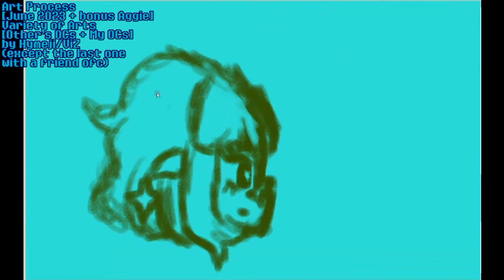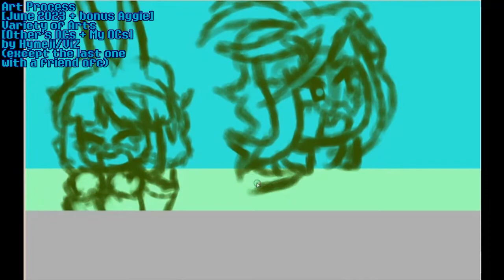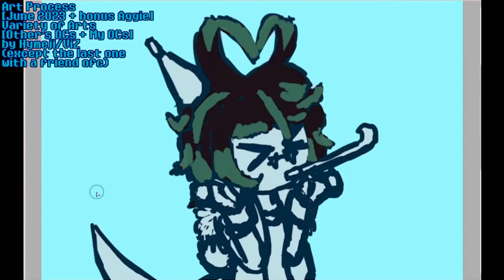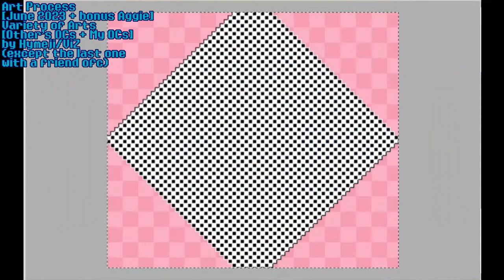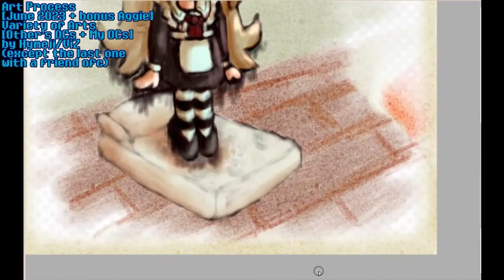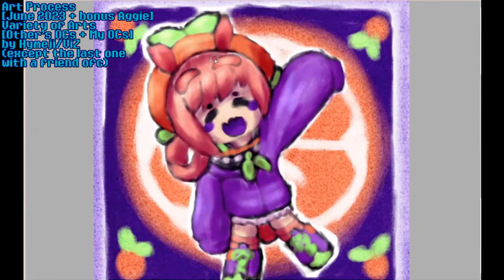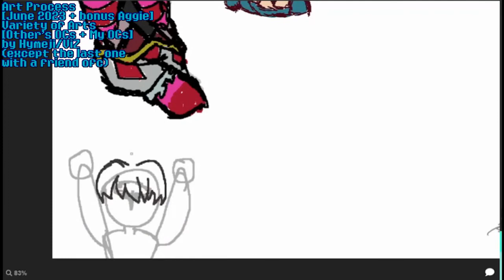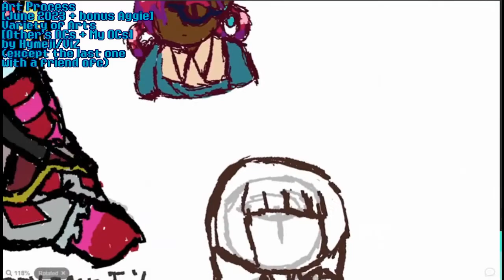Art Process [June 2023 plus bonus Aggie] Varied Arts [Other's OCs plus My OCs]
Time for some birthmonth arts, which there will be more art, still not a lot of art process, and more OC arts I guess, except there's more gift arts for friends. Last on both video and art is aggie with a friend.

BGM/s Used:
=Starfall VIllage from Mushihimesama (DP re-arrange on siivagunner)
=Castlevania OST
 -An Empty Tome from Order of Ecclesia
 -Successor of Fate from Harmony of Dissonance

Removed due to copyright reasons:
[=RENDA JOCEKY (from TAKUMI Cubic) by ルゼ/LuzeriA] is now replaced with random music of this site